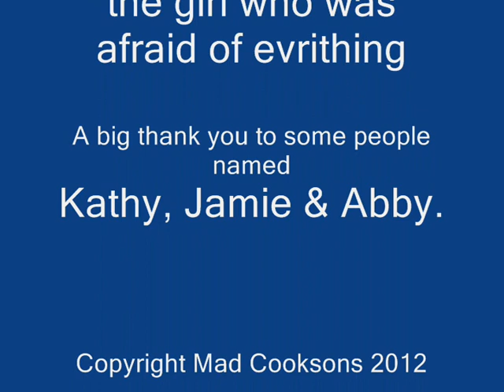Super Doggy Super Lola The Movie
The daring Super Doggy and beautiful Super Lola rescue little doggy from the evil clutches of Evil Evil and finish with a bit of rapping. Written and directed by Jamie age 6, Abby age 8, and Mummy Cookson age 40 1/2.